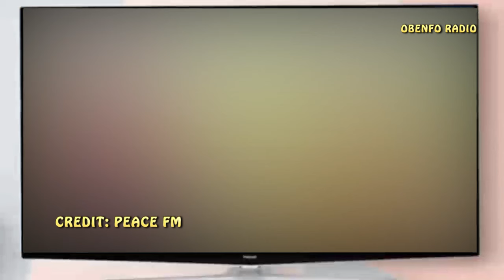BET ME: ANOTHER STRONG PROPHECIES FROM THESE PROPHETS TO MAHAMA AND BAWUMIA